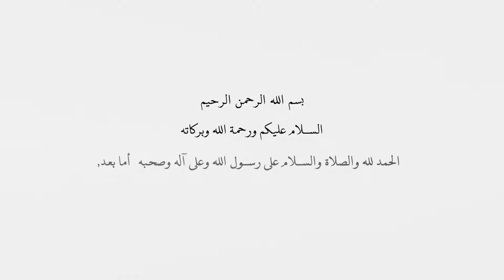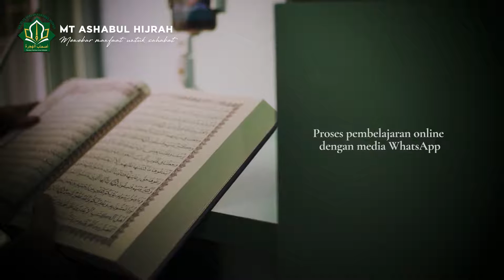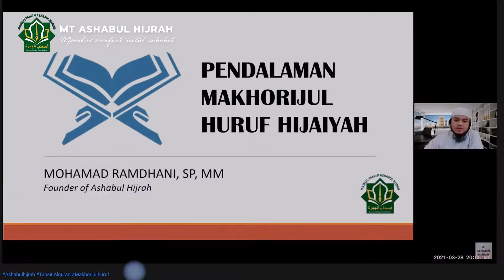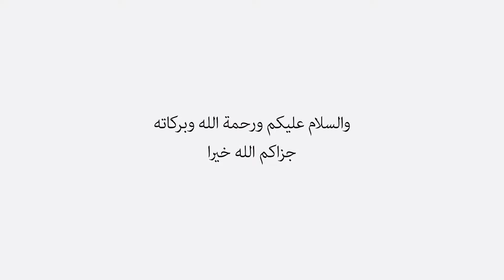PROFIL KEGIATAN TAHSIN AL-QUR'AN ONLINE AKHWAT